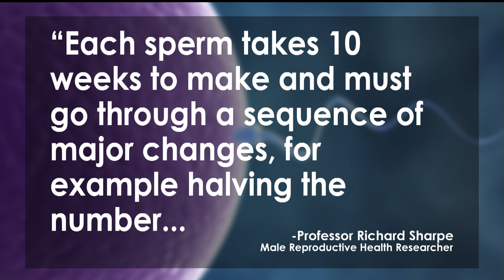Synthetic Sperm Created in Chinese Laboratory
Sperm have been grown in a lab and used to create healthy offspring for the first time in a major scientific breakthrough, which could lead to the end of male infertility in humans. In the study, which was published in the Journal Cell Stem Cell, Chinese researchers converted the embryonic stem cells of mice into primitive sperm and fertilized an egg to produce healthy baby mice. We look at the major step towards reversing infertility on the Lip News with Margaret Howell and Nik Zecevic.